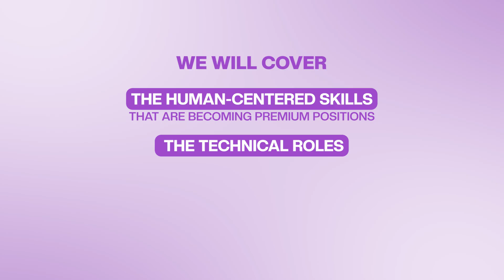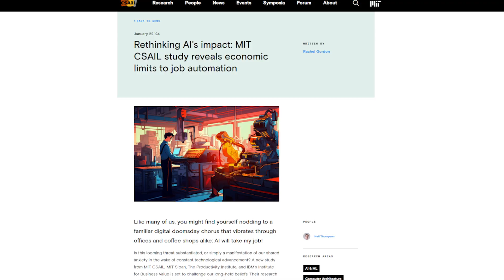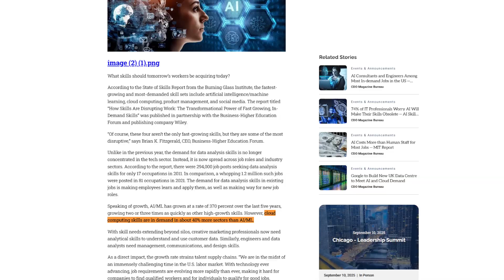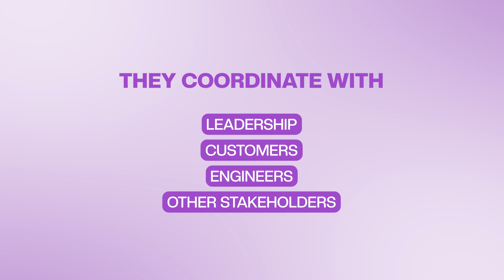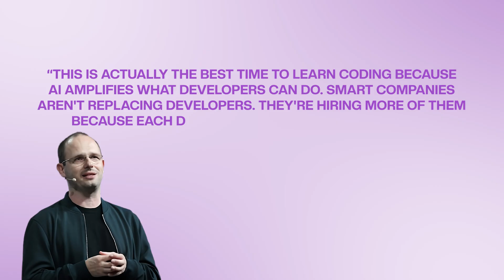Top High-Paying Tech Jobs That AI Can't REPLACE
If you’re worried about AI replacing jobs and want to know which high-paying tech roles are safe from automation, this video is for you.

AI is transforming the job market faster than ever—routine coding, QA, and DevOps tasks are getting automated, while entirely new opportunities are emerging. The key question is: which skills and roles will AI never be able to replace?

In this video, I’ll share:
✅ The real impact of AI on tech jobs (what’s actually disappearing vs. growing)
✅ Why systems thinking & architecture are more valuable than ever
✅ High-paying roles in human–AI collaboration (prompt engineering, AI ethics, data curation)
✅ Why cybersecurity & reliability engineers are thriving in the age of AI
✅ The growing demand for strategic product managers & UX designers
✅ The “human connection advantage” that AI will never replicate
✅ A practical roadmap to future-proof your tech career

👋 About me
I’m Maddy, a senior software engineer (prev. at Google), with internships at Amazon, Microsoft, IBM, and Morgan Stanley. On this channel, I share strategies to thrive in the changing tech landscape.

📖 Timestamps
0:00 – Is AI taking your job?
0:51 – The truth about AI & jobs
1:49 – Skill #1: Systems Thinking
2:47 – Jobs AI kills vs. creates
3:57 – Skill #2: Human–AI Collaboration
5:00 – Skill #3: Problem Solving Under Pressure
5:43 – Skill #4: Strategic Product Thinking
6:30 – Why creativity still wins
7:15 – 5-Step Futureproof Strategy
7:57 – Coding as a core skill
8:27 – The key mindset shift
8:54 – Humans + AI, not humans vs. AI
9:26 – Final thoughts & CTA